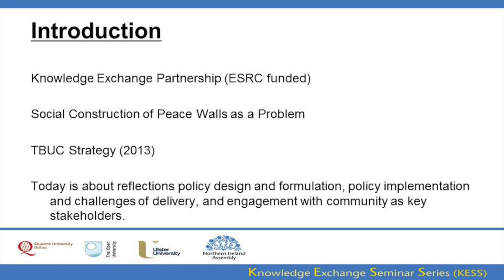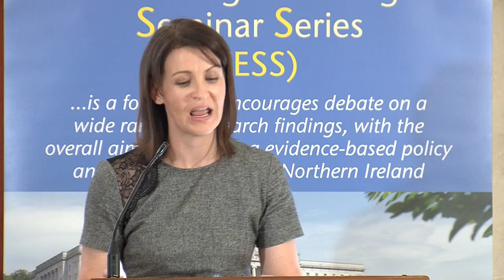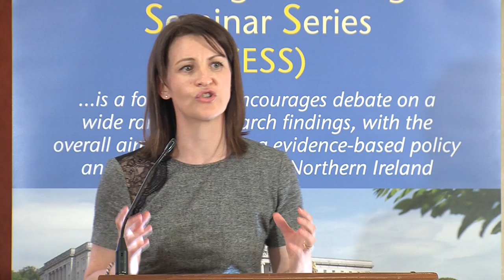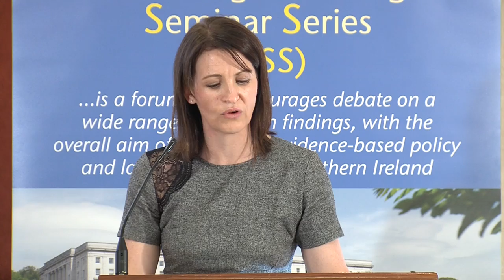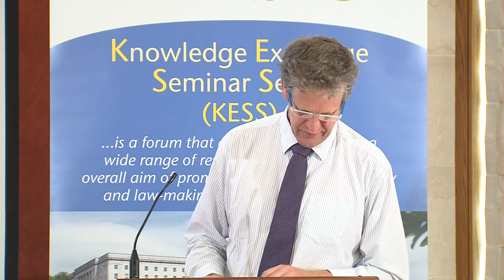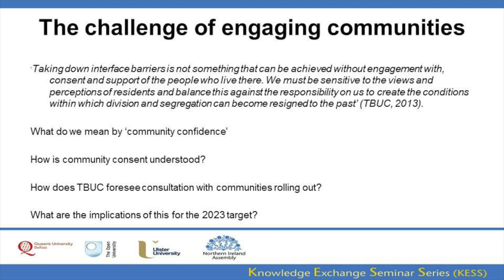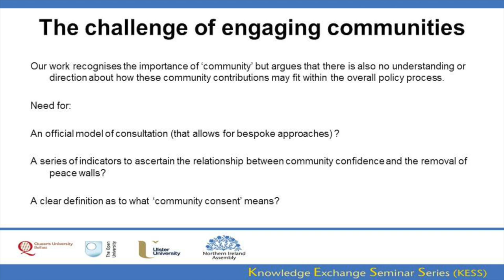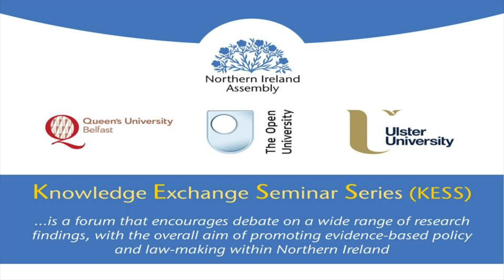7 October 2015 - Dismantling the peace walls by 2023: "rational" or "irrational" policy thinking?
Dr Jonny Byrne, Prof Cathy Gormley-Heenan and Dr Duncan Morrow (Ulster)

In May 2013, the Northern Ireland Executive published a new community relations strategy document, 'Together: Building a United Community', which set itself the ambitious target of removing ALL interface barriers (peace walls) by 2023. Peace walls and interface barriers designed to secure communities through physical separation have been a feature of the physical, political and psychological landscape of Northern Ireland since 1969. They have long been seen as symbols of division and polarisation with enormous social and economic impact at local, city and regional level. This presentation will draw on the findings from a recently completed (September, 2015) ESRC funded research award, which involved a partnership between Ulster University and the Department of Justice that looked at the policy challenges around meeting such a target. The independently funded research, titled 'Public Policy and Peace Walls' enabled the researchers to act as a 'critical friend', as formative evaluators of a current policy implementation process, and as a provider of evidence-based research. Drawing on this work, this presentation will consider the numerous policy approaches to framing the issue of peace walls, and present new and innovative methods of interpreting the political and community narratives around what the walls represent in a post-conflict society. Finally, drawing from up-to-date survey data, the research team will provide a current assessment of the Executive's attempts to meet the 2023 target.